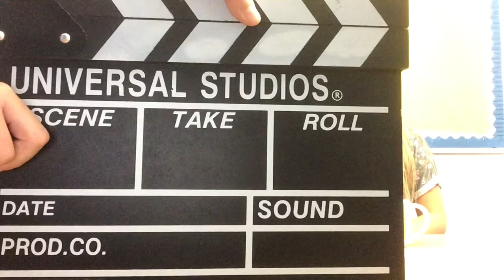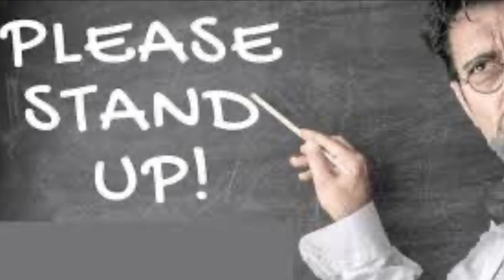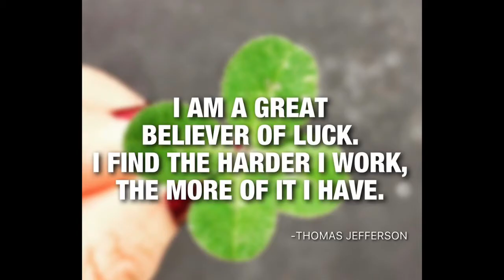Friday September 3rd